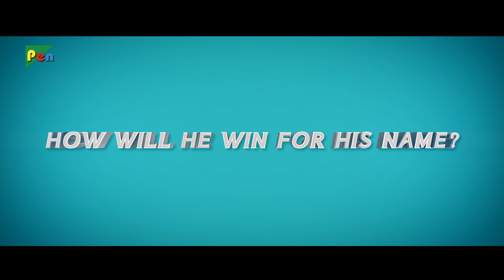Daud Lucky Daud - Official Hindi Dubbed Movie Trailer | Sivakarthikeyan, Swetha, Priya, Dhanush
Named Kunjithapatham Samy after a family deity, a young man is embarrassed by his name. After changing his name to Harish, he decides to participate in the Chennai Marathon and prove himself.